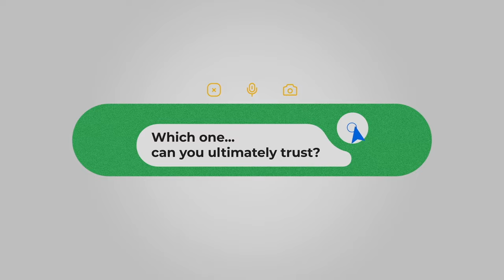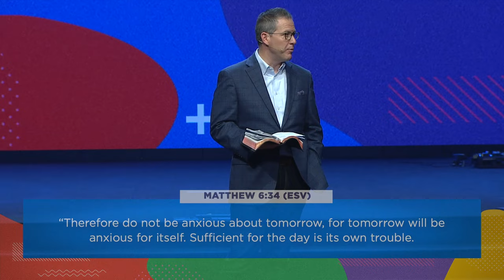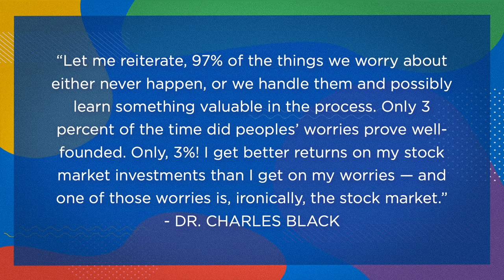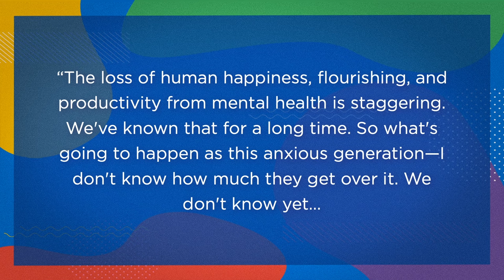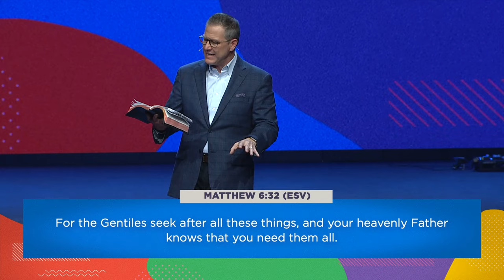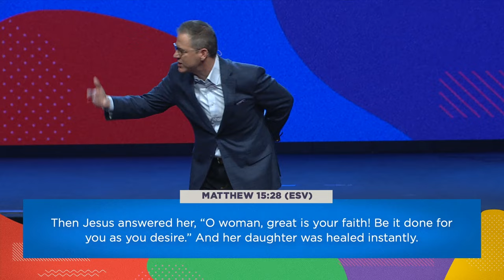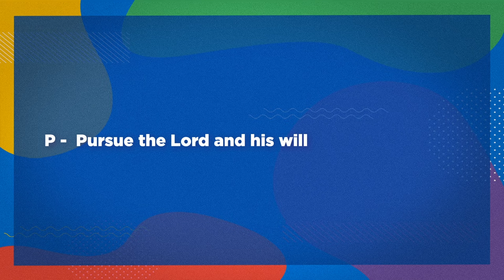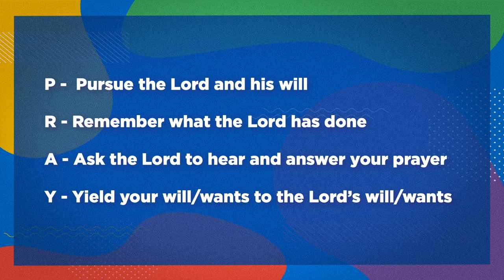04.07.2024 || Jesus on Anxiety || Jarrett Stephens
CHAPTERS
00:00 Video Announcements
01:16 Welcome
02:44 This Is The Day (Lakewood)
05:59 Firm Foundation (He Won't)
02:18 Goodness Of God
18:14 Baptism
22:44 Offering and Prayer
24:00 Greater Than
29:26 How Great Is Our God
30:30 Message
1:15:31 Closing Comments